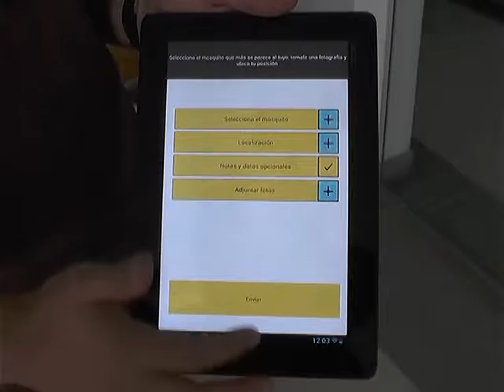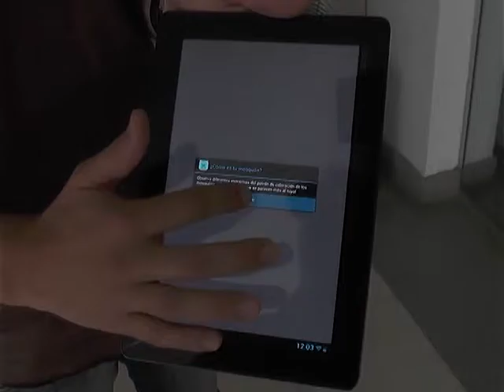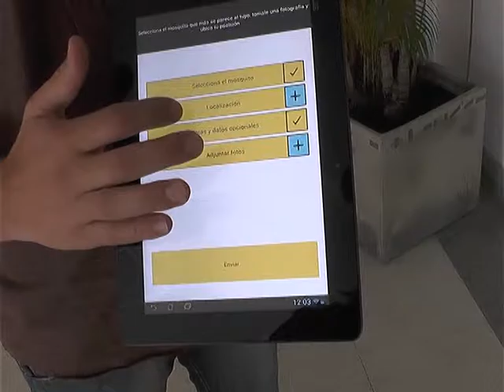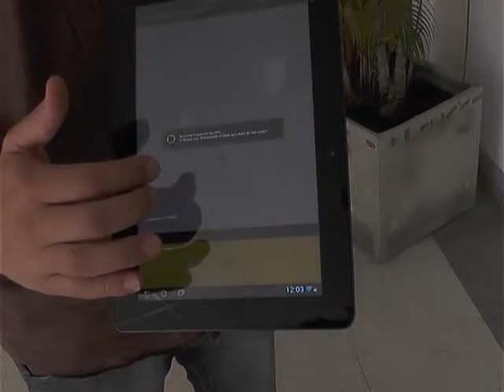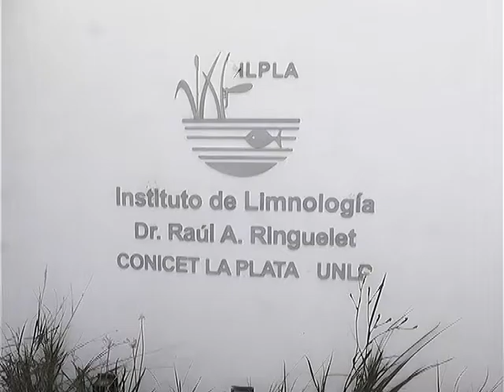"CAZA MOSQUITOS"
CIENTIFICOS DE LA COMISION DE INVESTIGACIONES CENTIFICAS QUE DEPENDE DE LA PROVINCIA DE BUENOS AIRES CREARON UNA APLICACIÓN PARA DISPOSITIVOS MÓVILES BASADA EN UNA BASE DE DATOS DE LA DISTRIBUCIÓN Y OCURRENCIA DE LOS INSECTOS QUE YA ESTÁ DISPONIBLE PARA LOS USUARIOS, QUE PUEDEN, CON ESA HERRAMIENTA, DIFERENCIAR LOS VECTORES DE ENFERMEDADES DE AQUELLAS ESPECIES INOFENSIVAS.